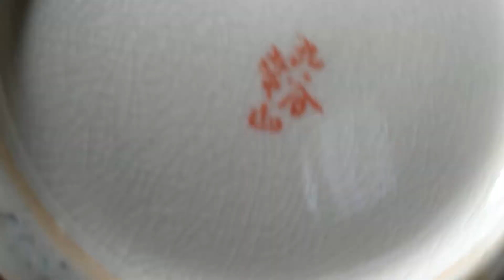UNBOX $15 FAKE ANTIQUE! HE'S ROWDY TODAY! LOUD GUY ANTIQUES! SORRY! FAIL! LEARN FROM MY MISTAKES!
FRAUD! BIG FAT PHONEY!  Fake art, vase, China, Japan.